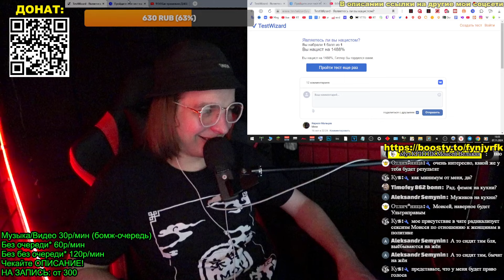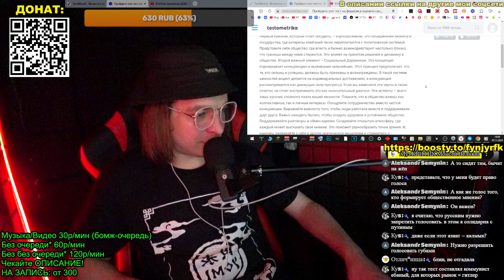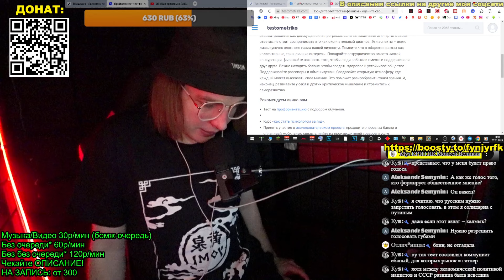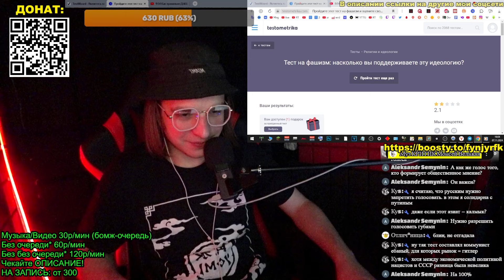ТЕСТ НА НАЦИЗМ / ФАШИЗМ | "Действительно ли вы нацист?"